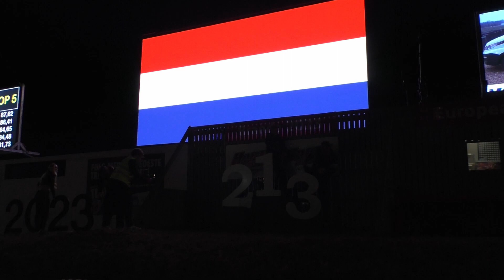European championship Brande 2023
Tractorpulling Brande 2023